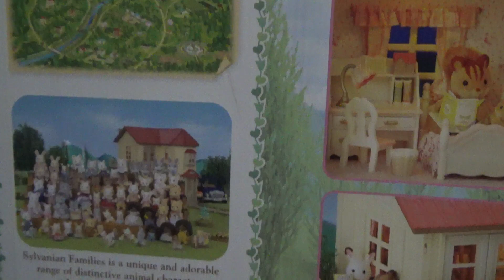DIY LOL SURPRISE DOLLS CHRISTMAS HOUSE | DECORATING SYLVANIAN FAMILIES LUXURY HOUSE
Hello guys! CHRISTMAS is so near! But our LOL SURPRISE DOLLS do not have a home to spend the Holidays at. :( Worry not 'cause we decorated our SYLVANIAN FAMILIES LUXURY TOWNHOME for these special ladies. Come and join us as we tour their Christmas Turf!